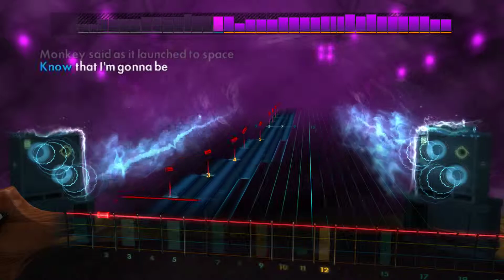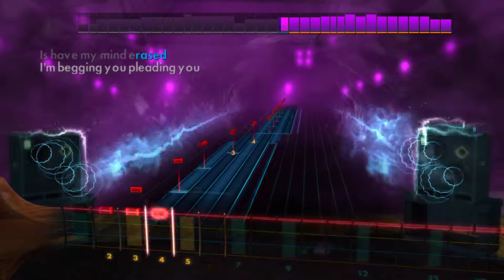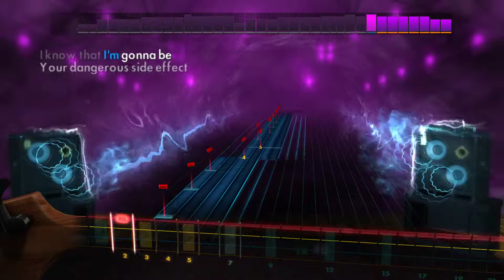Them Crooked Vultures Mind Eraser, No chaser Rocksmith2014 17/11/2018